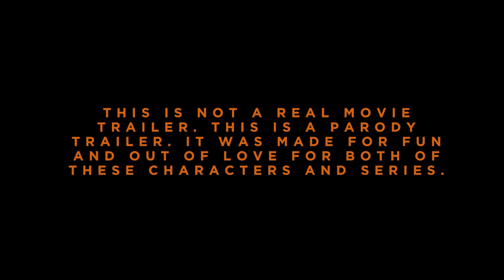X-Files Case: Michael Myers | Movie Trailer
It’s Halloween, and Agents Mulder and Scully have a case more deadly than they could imagine...

In the small town of Haddonfield, a serial killer named Michael Myers has escaped from a mental hospital and is on a gruesome rampage! Following the trail of bodies (mostly teenagers) Mulder and Scully are investigating to no avail. The two are unsuccessful at stopping the invincible boogie man, and they are failing to stop the bloodbath.

Will the two agents be able to put at end to Michael Myers, or will they succumb to his carnage?

Watch the trailer for the upcoming movie X-Files Case:Michael Myers now!

This is not a real movie trailer. It is a parody trailer made for fun. We hope you enjoy.